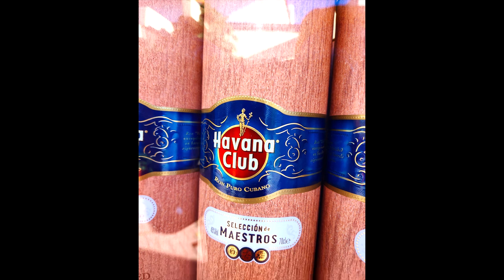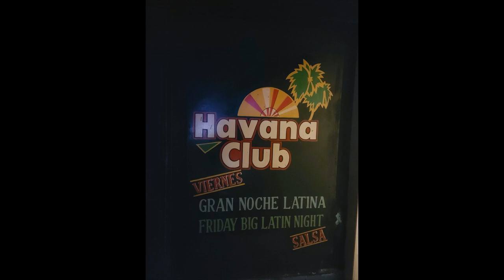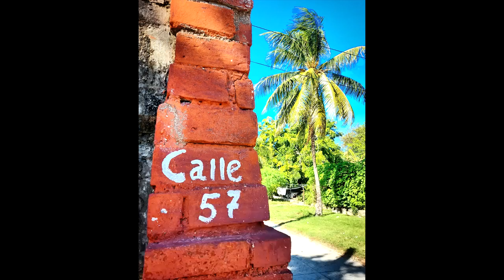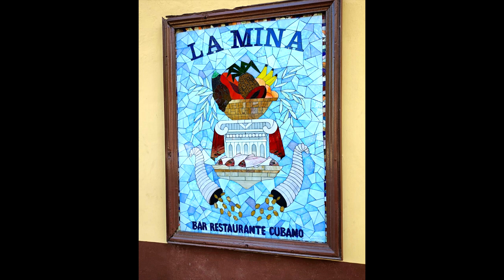Roger Martin Maluga - CUBA fot. własne